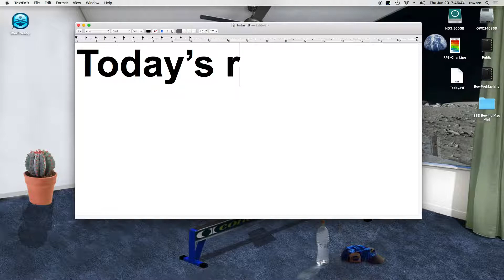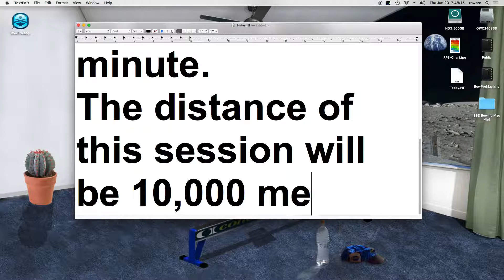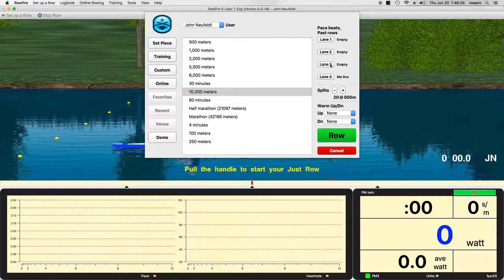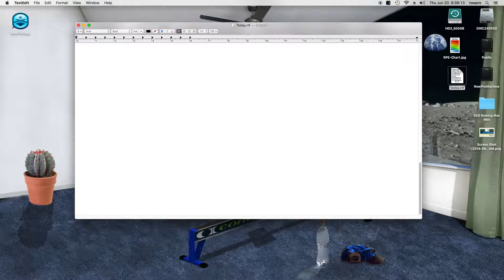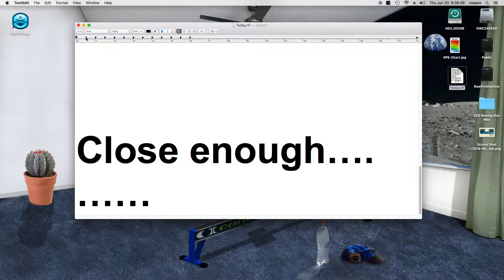Indoor Rowing ASMR 10K 06202019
Note:  More indoor rowing session screen recordings are also on playlist titled “Cactus John Indoor Rowing Screen Recordings”.